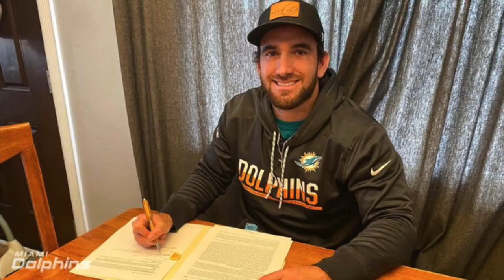Miami Dolphins 2021 Position Previews & Record Predictions | Season Preview from DolphinsTalk.com!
The start of the 2021 NFL season is almost here and the Miami Dolphins are preparing for their first game of the season, where they will travel to Foxboro to take on Bill Belichick’s New England Patriots. That means it’s time to do our final 2021 season preview! For this video, a number of contributors to DolphinsTalk.com have given their thoughts on each of the Miami Dolphins’ positional groups and predicted how they think the Dolphins will fare in 2021. Will they improve on last season? Will they make the playoffs? Will Tua take a big step forward? How will the Dolphins utilize their tight ends? Can the defense repeat its 2020 performance? How will they fare on special teams? We answer all these questions and more in the official DolphinsTalk.com 2021 Miami Dolphins Season Preview video!

For more Miami Dolphins content, be sure to visit DolphinsTalk.com each and every day